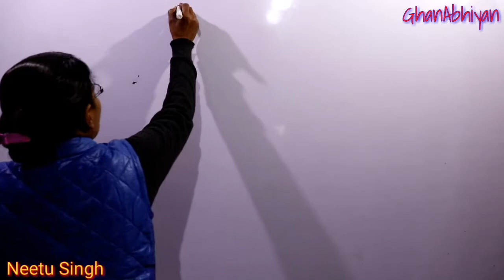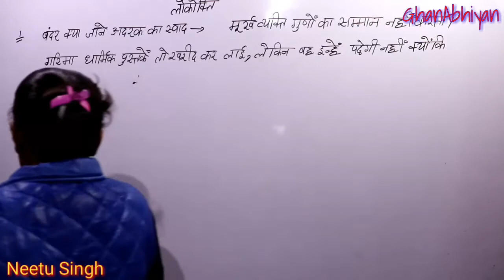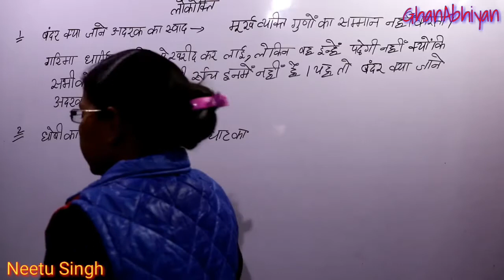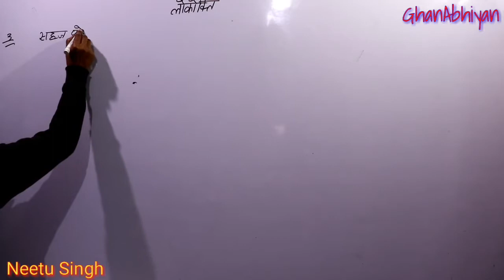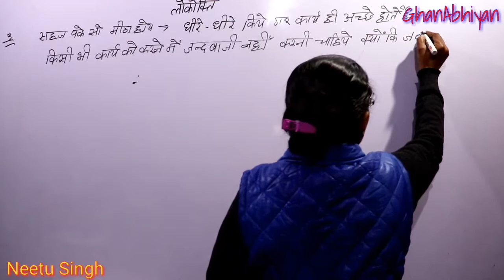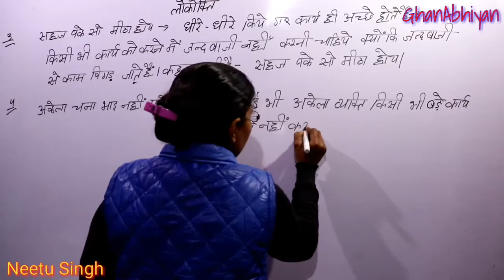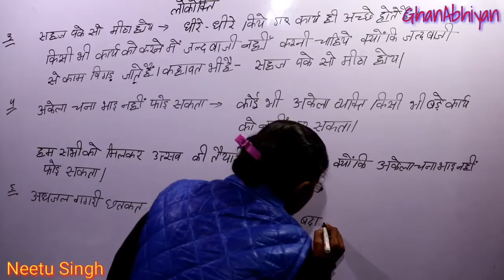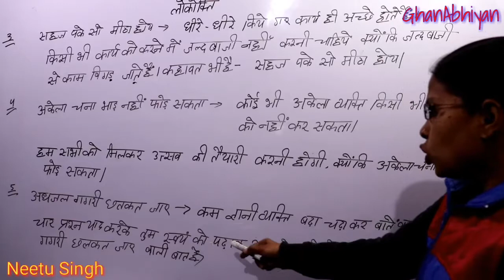लोकोक्तियां और कहावतें | भाग - ३ | Neetu Singh | GyanAbhiyan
लोकोक्तियां और कहावतें | Neetu Singh | GyanAbhiyan